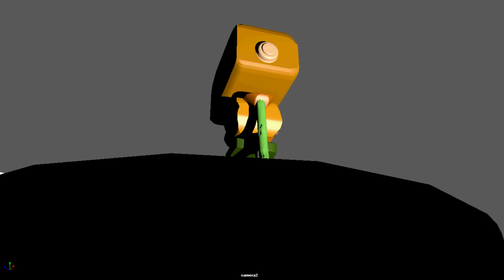ROBOT FINAL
My video use for project in 3D class.

58313o6o33 Watcharakorn Muangnoo